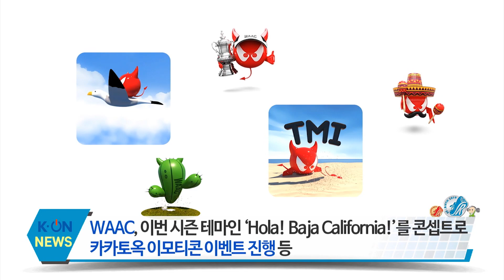[All About KOLON] WAAC, 윈핏 온라인 콘텐츠 영상 촬영 (김혜선 골퍼, 유효종 트레이너)